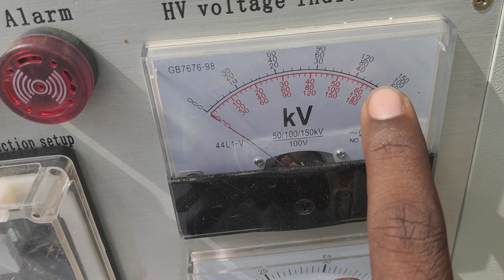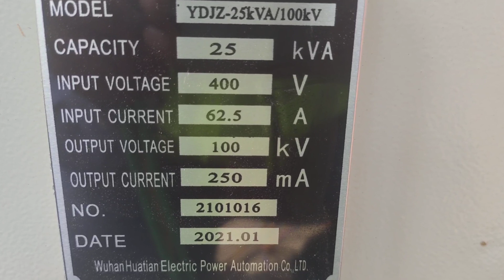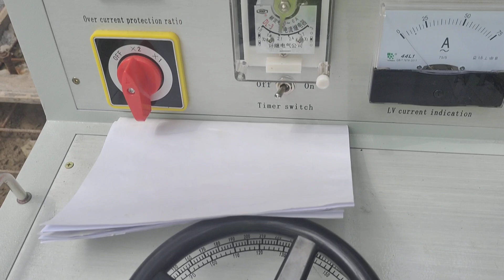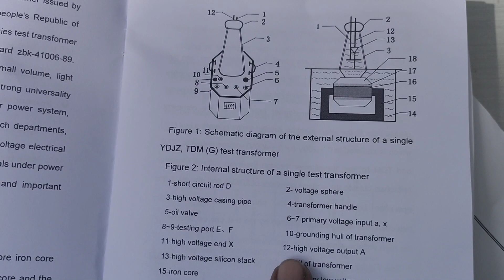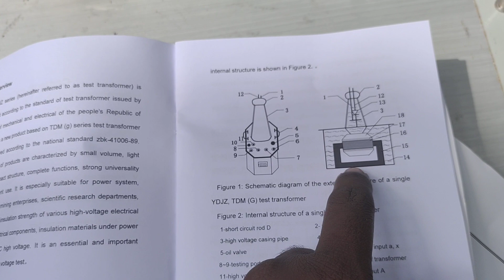We Tested the Health of a Generator with High Voltage#shots#viral#trending#ytshots#yt#ipbd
Electrical work#viral

Electrical work electricity electrical

Electrical work#shorts#shortvideo#electricaltips#eleczricalshorts#top#topviral#viral#wiring

Electricalwork#electric#electrician#electrical#electronic,
Electrical Design & Testing
cmm test of circuit breaker
derm testing of circuit breaker
circuit breaker testing
contact resistance test of circuit bre
electrical testing
cm testing
contact resistance test
testing of circuit breaker
vco testing procedure
breaker testing
what is cmm in hindi
testing and commissioning electrical
cmm testing interview questions
electrical engineering
relay testing
tan delta testing of transformer
veb breaker maintenance
sto circuit breaker
vcb testing
cmm test
transformer testing
electrical
timing test of circuit breaker
voo breaker Testing
beta test in crircut breaker
indirect testing of circuit breakers
panel testing electrical
testing of circuit breakers in hindi
transformer testing in hindi
veb breaker operations
breaker testing procedure
busbar testing
Electronic
Electricity Electrician,

Here are some keywords that could be relevant for an electrical based YouTube channel:

- Electrical engineering
- Circuit design
- Power systems
- Control systems
- Electric motors
- Renewable energy
- Solar power
- Wind power
- Energy storage
- Electrical safety
- Electrical codes and standards
- Troubleshooting
- Testing and measurement
- Electronics
- Robotics
- Programming
- Internet of Things (IoT)
- Automation
- Smart homes
- Electric vehicles
- Power electronics
- High voltage
- Low voltage
- Transformers
- Generators
- Switchgear
- Lightning protection
- Grounding
- Electrical maintenance
- Power quality
- Energy efficiency
- Electric power distribution